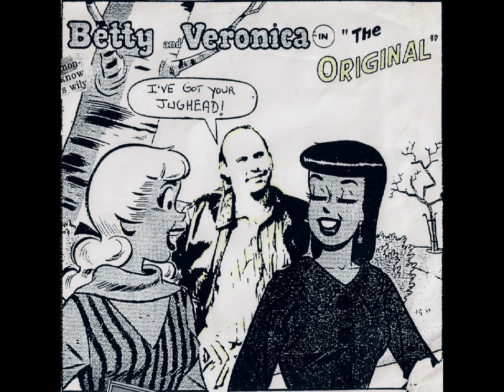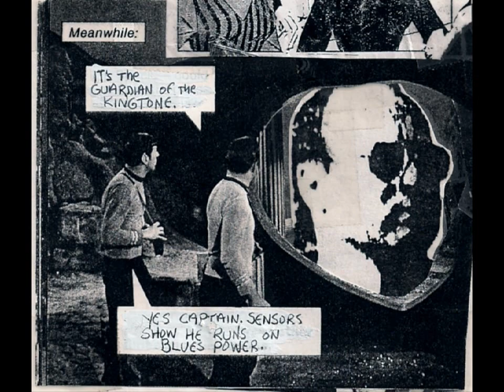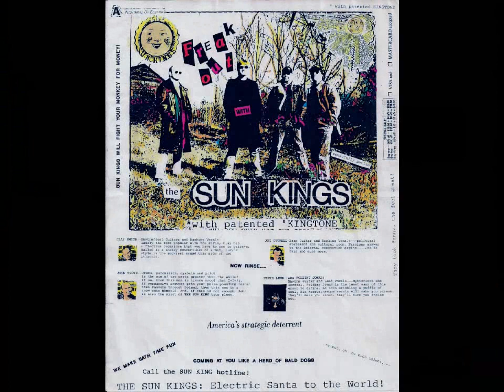The Sun Kings - Mojo Bangin' Blues by Clay Smith and John Floyd in 3D!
The Sun Kings*
*with patented Kingtone

"Mojo Bangin' Blues" by Clay Smith and John Floyd
from the Sun Kings CD - Electric Santa to the World!

The Sun Kings -
John Floyd - vocals/drums
Joe Cutrell - vocals/bass
Clay Smith - vocals/guitars
Chris Leek - vocals/guitars

If you need to order some 3D supplies, please support a great Memphis company called American Paper Optics, LLC. Like their website says "over 1 billion success stories & counting"! You can load up on all sorts of cool 3D fun by visiting their website @